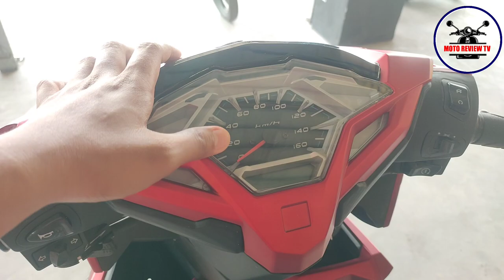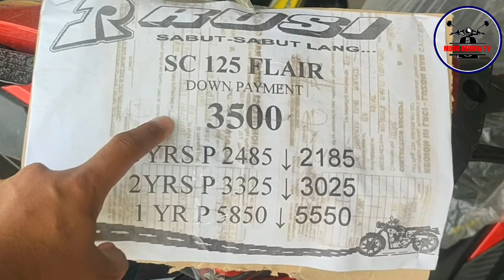RUSI FLAIR 125cc 2021 - TOP OF THE LINE SCOOTER NG RUSI - HONDA CLICK KINAKABAHAN NA SA MUTOR NA TO😱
Kung kukuha at maglalabas po kayo ng mutor pm nyo lang po itong cp number nila, at sabihin po ninyo napanood ninyo sa vlog ko dito aa Moto Review TV

rusi motor
rusi motorcycle
rusi motorcycle philippines price list
rusi motorcycle made in
rusi motorcycle for sale
rusi motorcycle 400cc price philippines
rusi motorcycle website
rusi motorcycle problems
rusi motorcycle installment
rusi motorcycle wikipedia
rusi motorcycle with sidecar price list
rusi motor price philippines
rusi motor design
rusi motor model
rusi motor parts
rusi motor shop
rusi motor philippines
rusi motor 125
rusi motor scooter
rusi motor show
rusi motor big bike
rusi motor automatic
rusi motor all model
rusi motorcycle antipolo
rusi motorcycle and price
rusi motorcycle aerox
rusi motorcycle accessories
rusi all motor
rusi automatic motorcycle for sale
rusi motor downpayment and monthly
rusi motor requirements
rusi automatic motor
rusi automatic motor price
magkano ang rusi motor
how much is a brand new rusi motorcycle
motor rusi price
rusi motor price list
rusi motor brand
rusi motor brand new price
rusi motorcycle branches
rusi motorcycle branches near me
rusi motorcycle big bike
rusi motorcycle big bike price
rusi motorcycle bacolod branch
rusi motorcycle butuan city
rusi motor price brand new
rusi 110 motorcycle
list of rusi motorcycle
rusi motor made in what country
rusi classic motor
rusi motor company
rusi cheapest motor
chariot motor rusi
rusi motorcycle price philippines
rusi motor downpayment
rusi motorcycle dealer
rusi motorcycle davao branch
rusi motorcycle dealer near me
rusi motorcycle dasmarinas
rusi motorcycle dagupan pangasinan
rusi motorcycle design
rusi motorcycle dumaguete
which is better rusi or motorstar
rusi motorcycle enduro
rusi motorcycle electrical diagram
rusi enduro motorcycle price
rusi electric motorcycle
rusi motorcycles
eurasian motors
eurasian motorsports
eurasian motors tysons
eurasian motors boise
rusi motor fairings
rusi motorcycle founder
rusi motorcycle factory
rusi motorcycle for tricycle
rusi motorcycle for sale philippines
rusi motorcycle for sale in iloilo
rusi motorcycle for sale in baguio city
rusi motorcycle for sale in davao city
rusi motorcycle for sale in cebu
motor oil for rusi
rusi scooter motor for sale
rusi motorcycle gensan branch
rusi gala motorcycle price
is rusi motor good
rusi gy6 engine
is rusi motorcycle good
rusia gremlin motor
rusi motor history
rusi motor honda
rusi motorcycle hiring
rusi motorcycle how much
rusi motorcycle hulugan
rusi motorcycle head office
rusi motorcycle job hiring 2021
rusi motor installment
rusi motor in philippines
rusi motorcycle installment requirements
rusi motorcycle issue
rusi motorcycle iloilo city
rusi motorcycle image
rusi motorcycle iligan city
rusi motorcycle imus cavite
rusi motorcycle iloilo
rusi motor price in philippines
where can i buy rusi motorcycles
rusi motorcycle job hiring 2019
rusi jr motorcycle
rusi motor price in the philippines
j rus macomb
j rus macomb mi
j rus dealership
j rus auto
j rus inc
rusi motorcycle korak 110 price
rusi motorcycle kr200
rusi krz motorcycle
rusi kr 125 motorcycle
krusi original
rusi motorcycles wikipedia
krussia
k motorsports monticello
rusi motor list
rusi motor like nmax
rusi motorcycle logo
rusi motorcycle list 2021
rusi motorcycle loan requirements
rusi motorcycle lowest price
rusi motorcycle latest model
rusi motorcycle lipa branch
rusi motors lucena branch
rusi motors logo
rusi motor price list 2022
thai look motor rusi
rusi motor meaning
rusi motor monthly payment
rusi motor mio style
rusi motorcycle manual
rusi motorcycle mio style price
rusi motorcycle makati branch
rusi motorcycle main office
rusi motorcycle monthly installment
rusi motorcycle mandaue branch
motor rusi motor
rusi motor new model
rusi mio motor price
rusi motorcycle motortrade
rusi mini motor
mga motor rusi
rusi motorcycle new model 2020
rusi motorcycle new model 2021
rusi motors new model 2020
rusi motors near me
rusi motorcycle near me
rusi motors new model 2021
rusi motorcycle new model 2022
rusi motorcycle nmax
rusi motorcycle neptune 125 price
new rusi motor
rusi na motor
rusi ng motor
rusi motorcycle origin
rusi motorcycle old model
rusi motorcycle outlet
rusi motorcycle off road
rusi motors online application